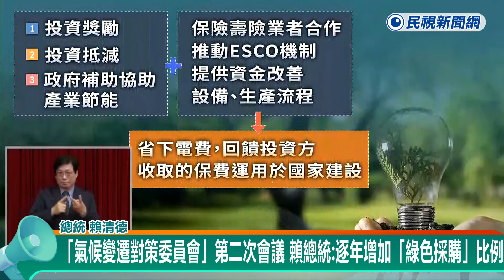快新聞／「氣候變遷對策委員會」第二次會議 賴總統：逐年增加「綠色採購」比例－民視新聞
【民視快新聞】即時中心／林耿郁報導

今（24）天總統府召開「國家氣候變遷對策委員會第二次委員會」，積極針對節能減碳、淨零碳排等目標展開討論；會議已於稍早正式結束。總統賴清德裁示，要逐年提高「綠色採購」比例，另外也要鼓勵全民加入節能行列，一起塑造更永續、更低碳的未來新社會。